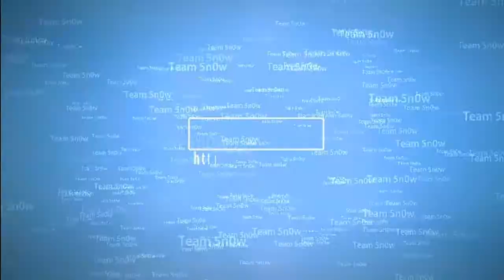[Montage] CoD:BOII: Rebirth!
Ce soir, c'est mon gameplay sur Hijacked!